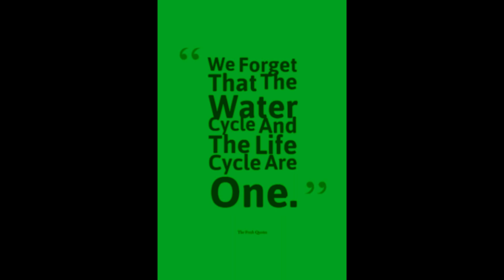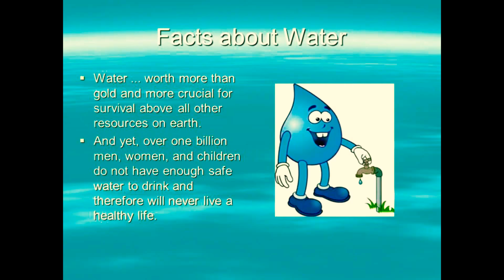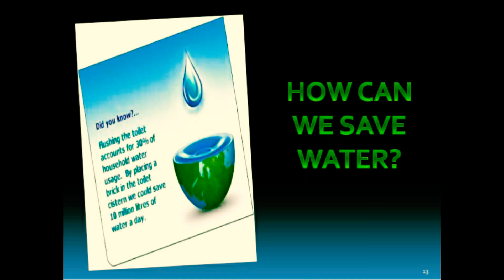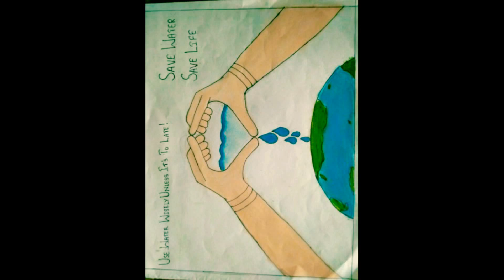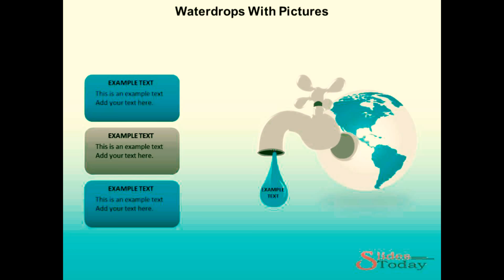SAVE WATER SAVE EARTH..